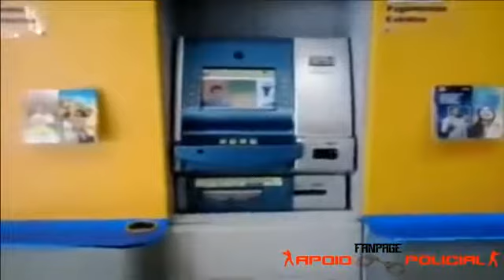ALERTA Policiais mostram mais uma fraude nos caixas eletronico